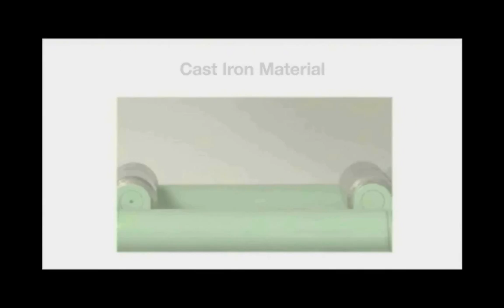High toughness Rebar connector Coupler ideal for Bullet Train in CANADA Longueuil. #